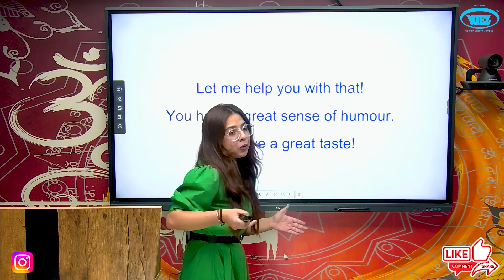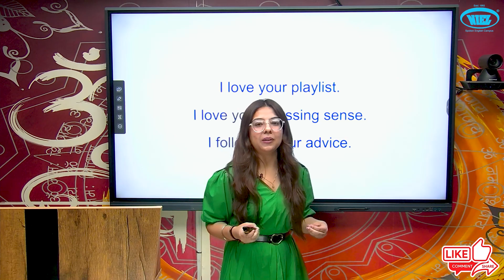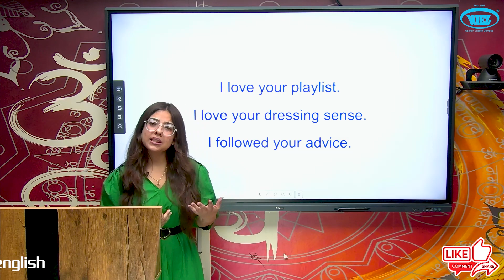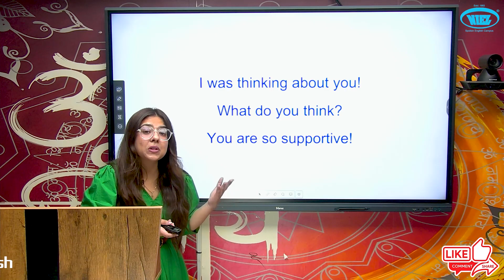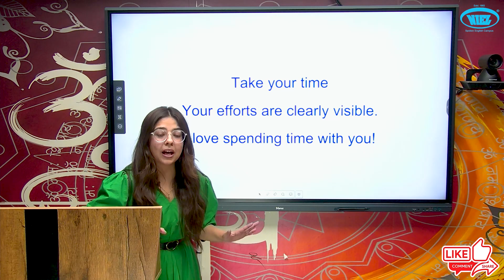Some Impressive English Sentences : To Make You Smile | NIEL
Welcome to a linguistic journey that's sure to tickle your funny bone and warm your heart! In this video, Rashika presents a delightful collection of impressive English sentences that will leave you grinning from ear to ear. 🌟📚

From clever wordplay to charming anecdotes, these sentences are carefully curated to evoke smiles and showcase the beauty of the English language. Whether you're a language enthusiast, looking to enhance your vocabulary, or simply seeking a dose of positivity, this video has something special for everyone.

Join us as we explore sentences that dance with wit, sentences that play with sounds, and sentences that tug at your heartstrings. Each sentence is a little gem, handpicked to uplift your spirits and remind you of the joy that language can bring.

Rashika, your host, is passionate about languages and believes that words have the power to create connections and spread happiness. With a touch of charisma and a dash of linguistic insight, NIEL will guide you through these sentences, offering explanations and sharing the contagious enthusiasm for language learning.

Whether you're watching alone or with friends, these sentences are bound to elicit laughter, wonder, and a renewed appreciation for the art of expression. So, why wait? Dive into this linguistic adventure and let the magic of words put a smile on your face.